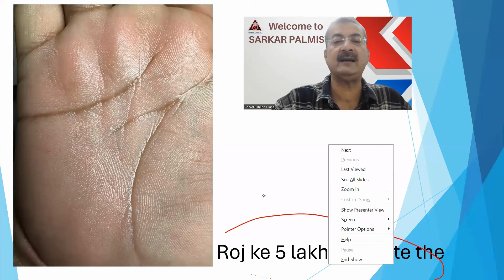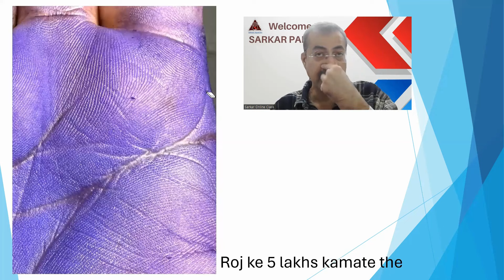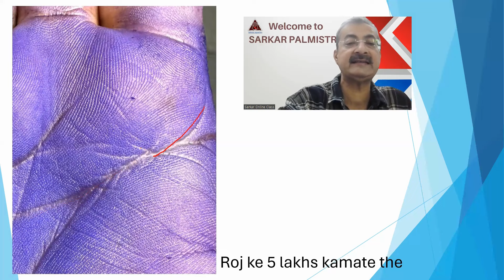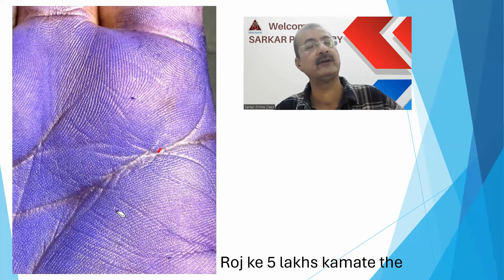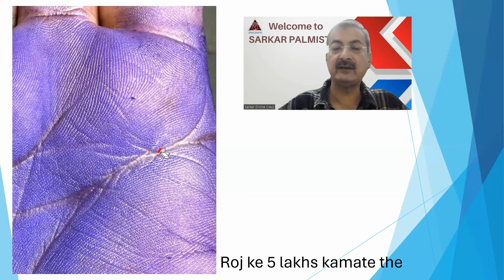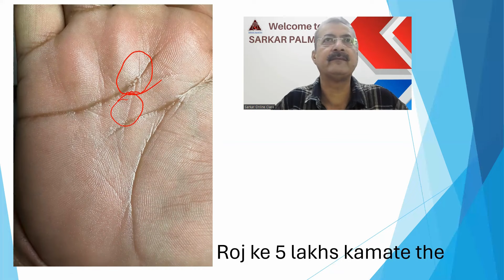रोज का 5 लाख कमाते थे अब घर का लोन भरना भारी पड़ रहा हैं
4 To 5 Days Of Waiting Period For A Video To Upload.